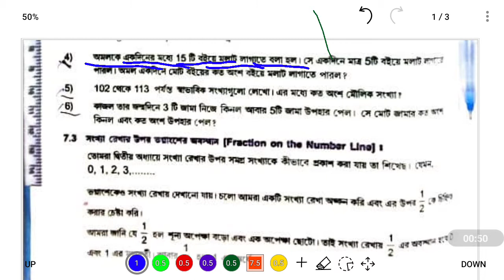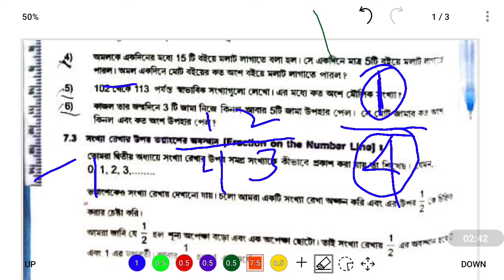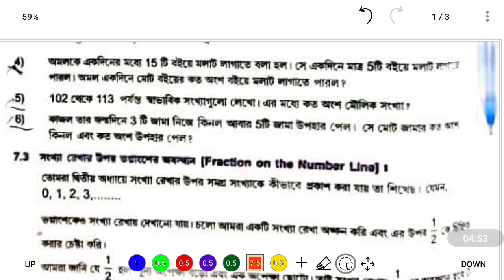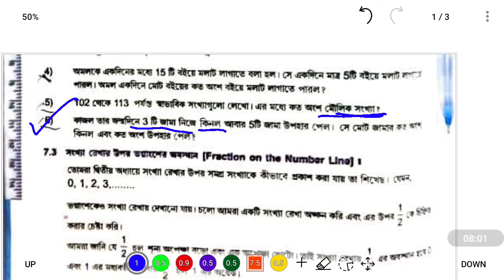tripurabengalimedium Class 6 math ex.7.1 Q.No. 4, 5 , 6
📢Our Community 📲

Tripura tet telegram Channel

☎️My Contract 📲